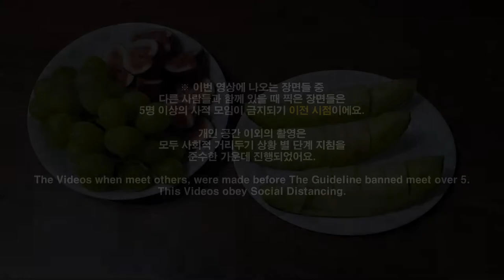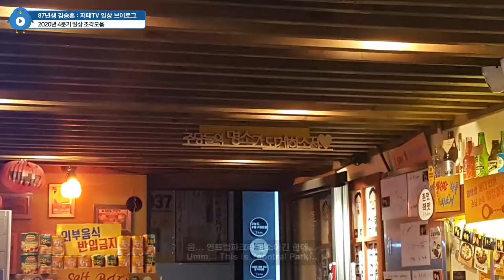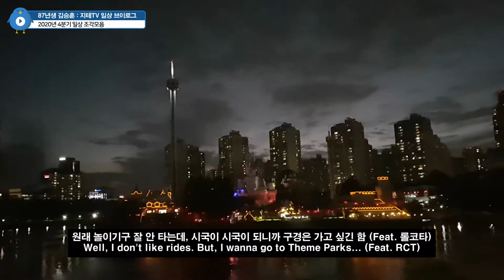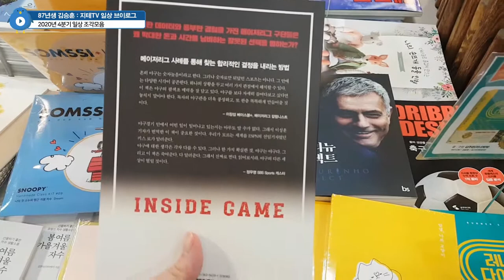[Eng Sub] 이게 다 💸 내 돈일 리가 없지 😭 2020년 4분기 📷 조각모음 | 87년생 김승훈 지테TV 일상 브이로그 Vlog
2020년 4분기 일상에서 찍었던 영상들을 모아봤어요. 컨디션 문제로 인하여 영상들을 모으는 데 시간이 좀 많이 걸렸어요. ㅠㅠ

Timelines
0:00:00 Intro
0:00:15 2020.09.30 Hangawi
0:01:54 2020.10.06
0:02:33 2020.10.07 Hansung Baekje Capital Road
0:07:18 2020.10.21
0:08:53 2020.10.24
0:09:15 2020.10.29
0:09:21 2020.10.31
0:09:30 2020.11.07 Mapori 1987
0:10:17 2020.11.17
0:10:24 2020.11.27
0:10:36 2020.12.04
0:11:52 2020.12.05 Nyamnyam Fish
0:16:13 2020 Christmas (Feat. 술먹방)
0:18:14 Outro

BGM(SoundCloud)
Clouds - Joakim Karud

※ 중간에 특정 음식점 촬영 분량이 많지만, 광고와는 전혀 관련 없는 모임 중에 촬영한 영상이에요. 다만 영상을 통해 간접 광고가 될 수는 있기에 위치는 표시 해 뒀어요.